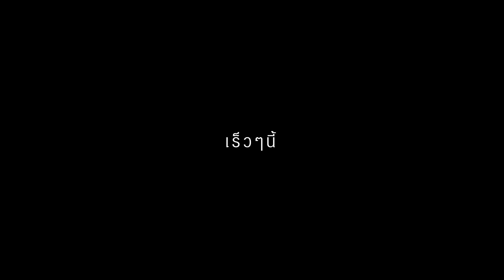อาการห่วงแฟนเก่า - จอห์น ธนากร x เอ มหาหิงค์ เร็วๆนี้ !! (ภาคต่อเพลงหลุดลอย)